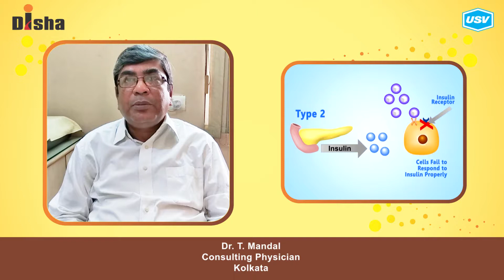Dr. T. Mandal 1/4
Disha for Diabetes Awareness: Diabetes is one of the most Dangerous and rapidly growing diseases in India.Dr. T. Mandal, leading Diabetologist explains more in this video. Please watch and share!